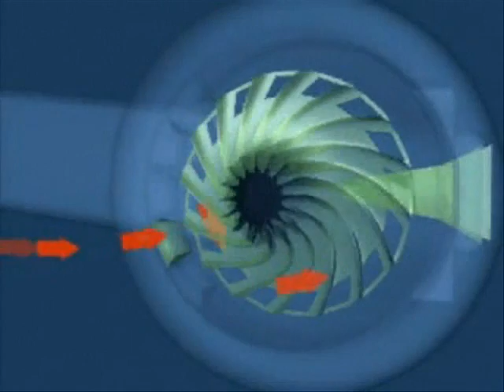Amphibious Landshark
A Great Idea that never made it to Production. It has 2 wheels in front, powered by a motorcycle engine.  Additionally, it was to be amphibious.